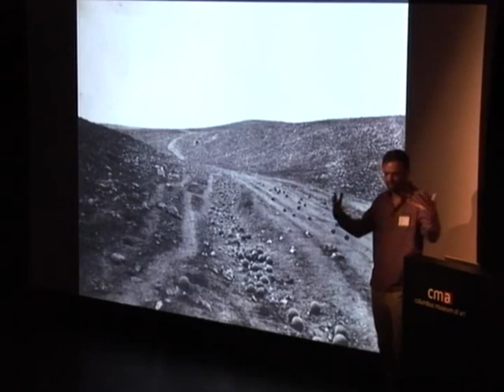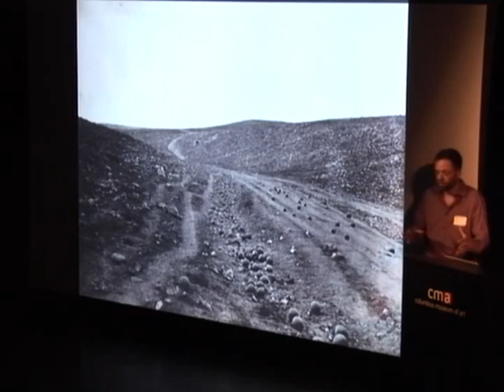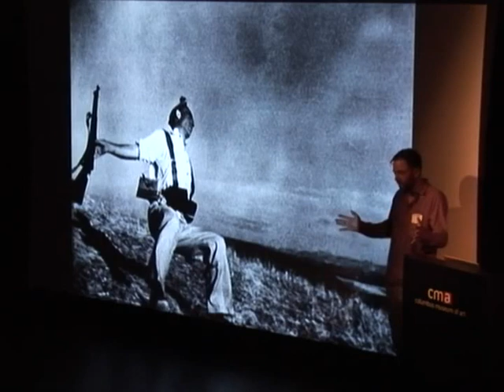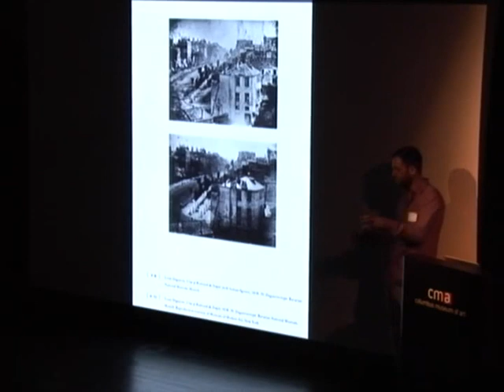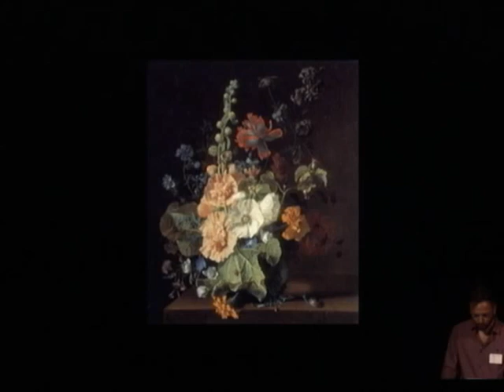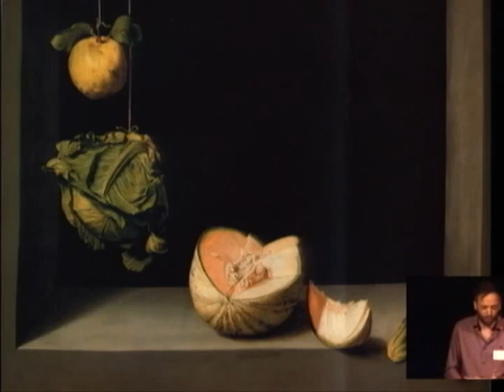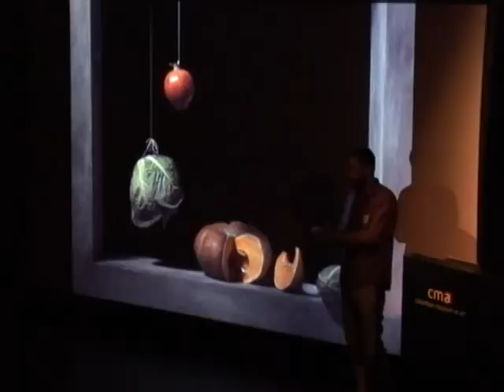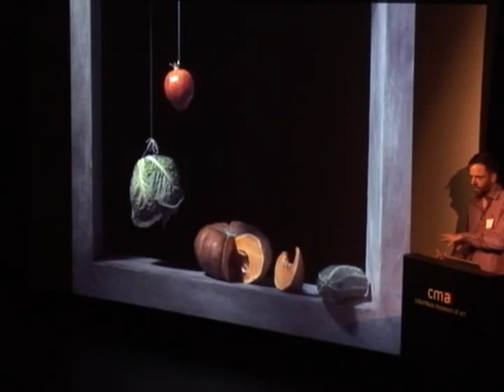Ori Gersht at Columbus Museum of Art part 01